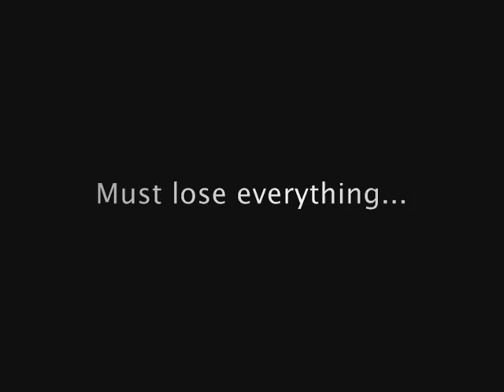Safe Guard Trailer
A man with few words shall recorrect his past with the protection of a youngster